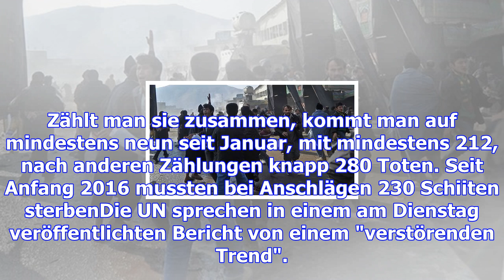Noch ein krieg für afghanistan? der is und die schiiten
Die neuen blutigen Angriffe des IS auf die Schiiten in Afghanistan schaffen neue Konflikte in dem kr...